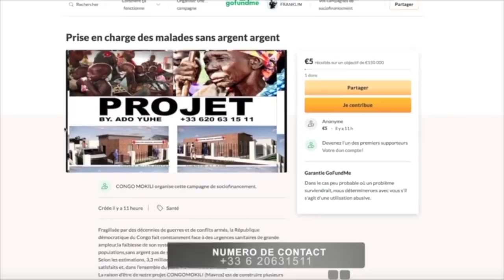CONGOMOKILI: L´entrée triomphale de JB MPIANA et les Sapeurs na matanga ya DEFAO